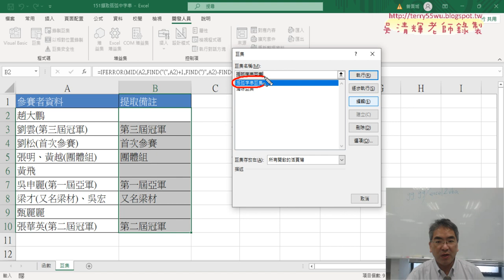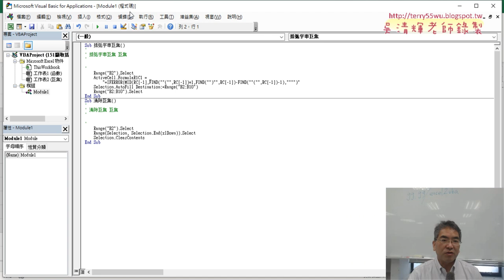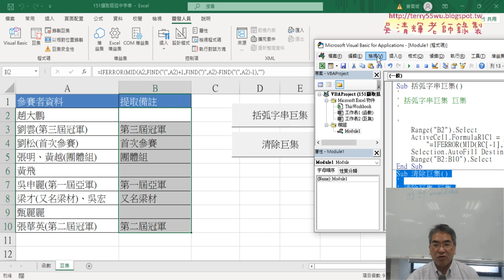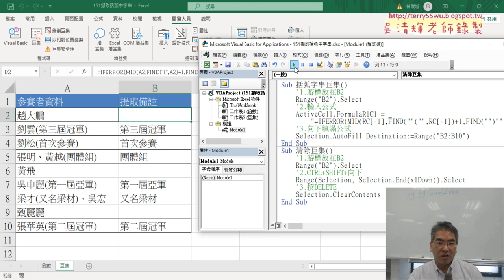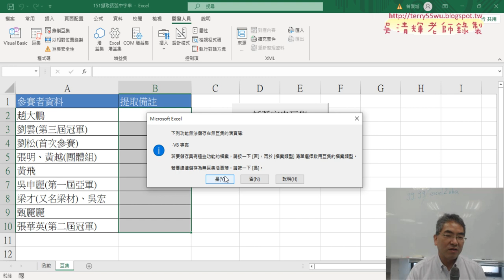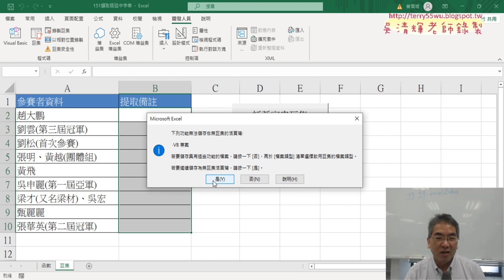06 編輯巨集與存為啟用巨集活頁簿